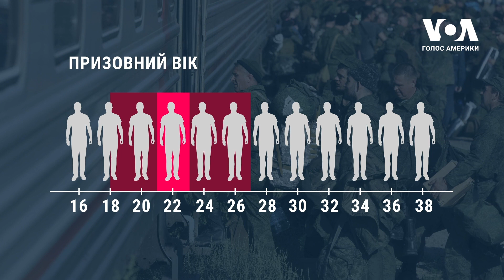«Жест відчаю»: експерти в США коментують заяви Шойгу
В Росії, на тлі їхніх поразок в Україні, заявляють про бажання «реформувати» армію і створити чисельні збройні сили, як це було у радянські часи. Американські військові експерти, які досліджують цю тему, сумніваються у здатності Кремля це зробити, принаймні швидко. Та чи можуть такі заяви із Москви бути сигналом, що там готуються до затяжної війни, а також до повномасштабної мобілізації?